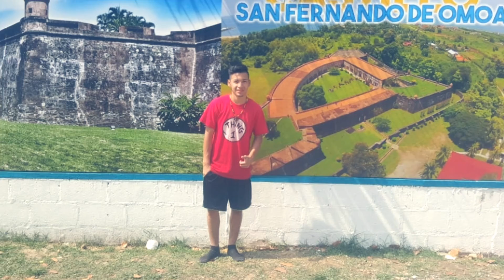Vlog En La Playa🌴 - YasserVortex24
Espero les guste familia y ya saben gracias por su las sincero apoyo!
Sin ustedes no estuviese aqui❤

Bendiciones!

NUESTRA SIGUIENTE META LLEGAR A  LOS 5.K SUBS CREEN QUE PODAMOS?